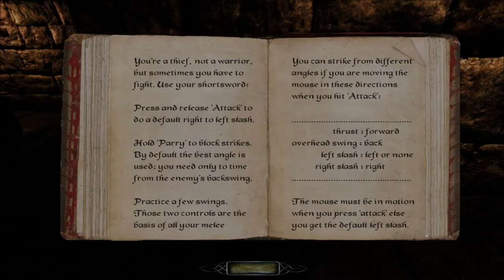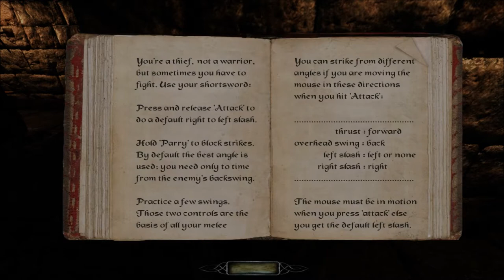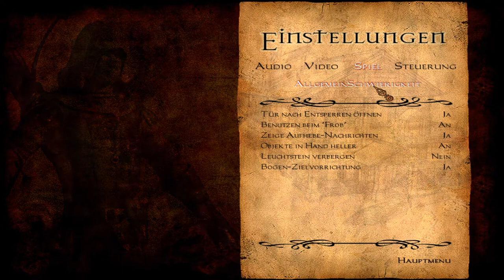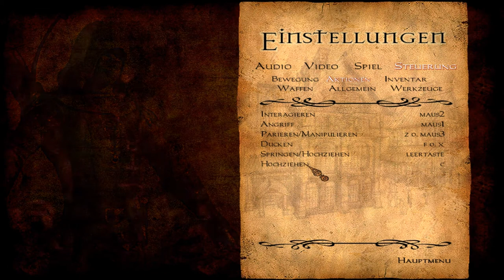The Dark Mod Let´s Play - Part 2 | German | Schlossknacken für Experten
Ein Thief, von Fans gebaut!

Vor einem Jahr begann ich mein LP zu dem neusten Thief.
Nun beginne ich eines, das man als Tribut an alle Thief Spiele ansehen könnte und auf das ich mich schon sehr freue :D
The Dark Mod ist im Prinzip nichts anderes als eine Ansammlung an von Spielern erstellten Fanmissionen, die man einzeln runterladen und durchspielen kann.

Zu Beginn werde ich erst einmal die 3 Missionen durchgehen, die man mit dem Mod automatisch runtergeladen hat, danach such ich nach anderen ;)

Sozial Media!!!